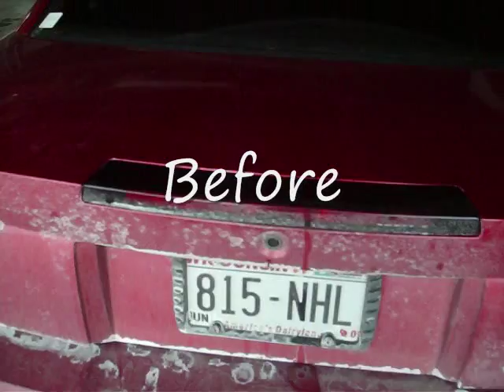Damplifier Pro Before & After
I installed Second Skin Audio's Damplifier Pro to my trunk lid and made an before and after video. I put 2 layers in some spots. It did make a difference, but not a huge one.